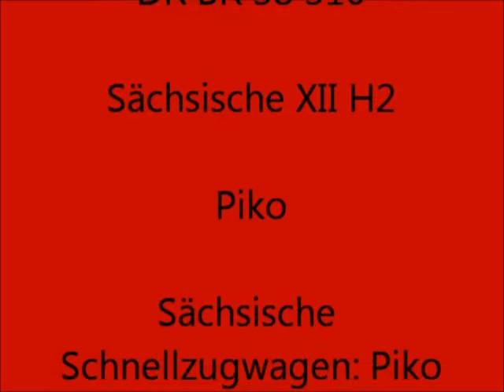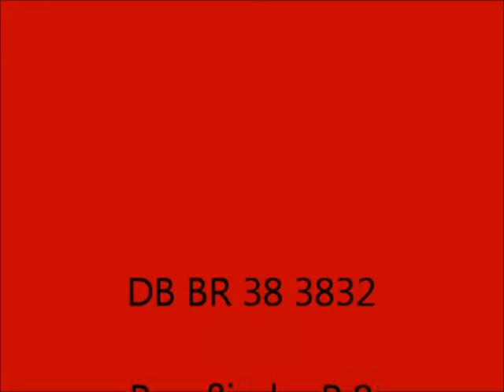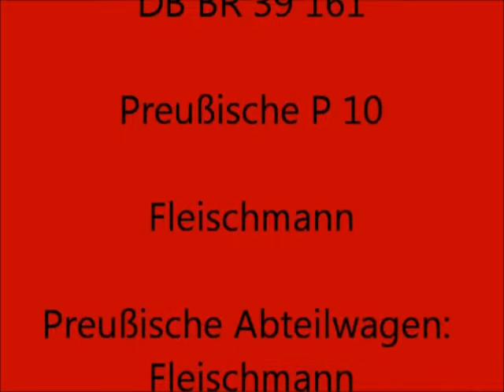Deutsche Dampflokparade - die Baureihen 38-39.